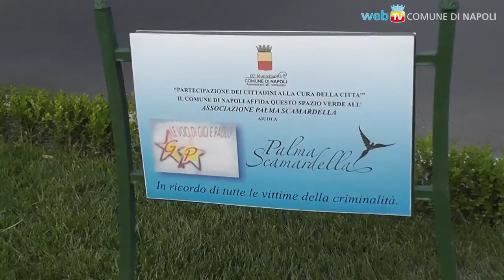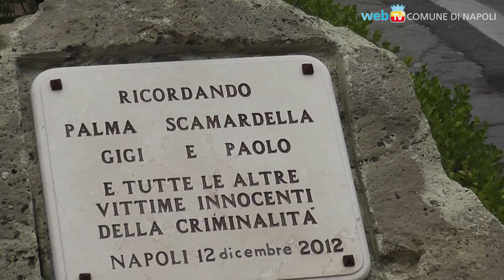È sempre viva la memoria di Gigi, Paolo e Palma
Davanti all'Aiuola della Legalità, le tre vittime innocenti della criminalità assassinate a Pianura sono state ricordate da Istituzioni, familiari, associazioni e cittadini.